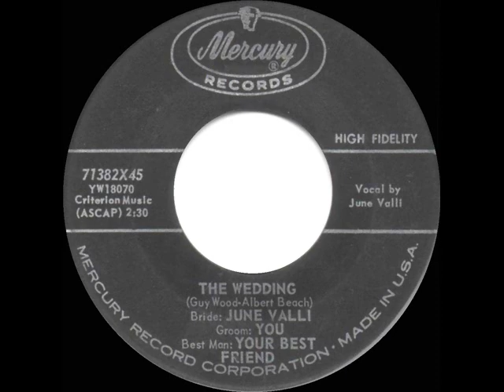1959 HITS ARCHIVE: The Wedding - June Valli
The Wedding (Wood-Beach) by Bride: June Valli, Groom: You, Best Man: Your Best Friend, orchestra conducted by Chuck Sagle

(Debuted late ’58) 1959 Chart Peaks: Music Vendor 18, Cash Box 19, Billboard 43